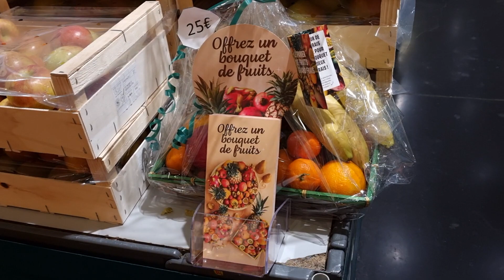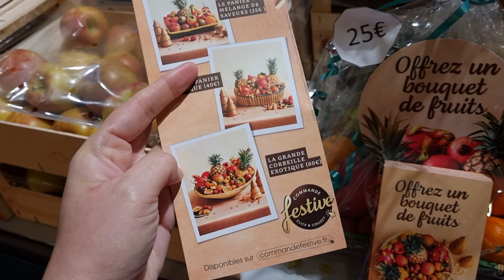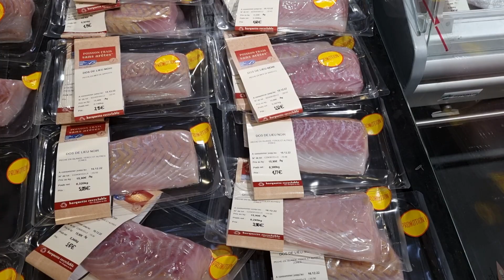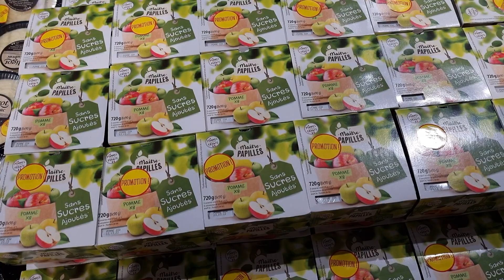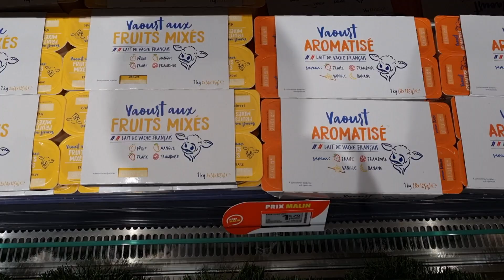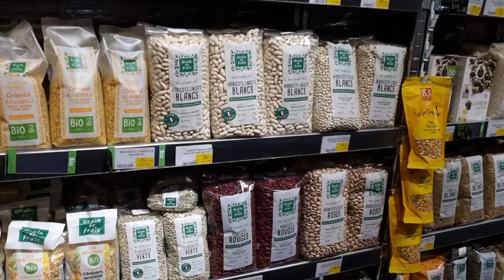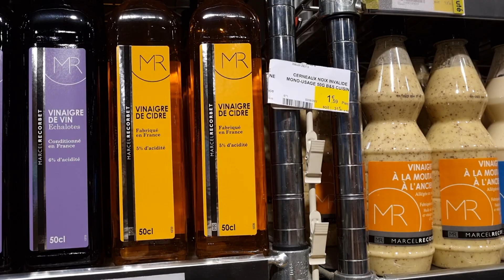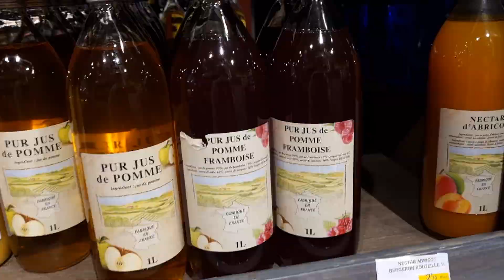🍋🍊GRAND FRAIS PROMOTIONS DÉCEMBRE FRUITS LEGUMES ET PRODUITS D'EXCEPTION POUR LES FÊTES🐟🧀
Pour commander vos produits d'exception pour les fêtes : corbeilles de fruits, plateaux de fromage, poisson voici l'adresse  :